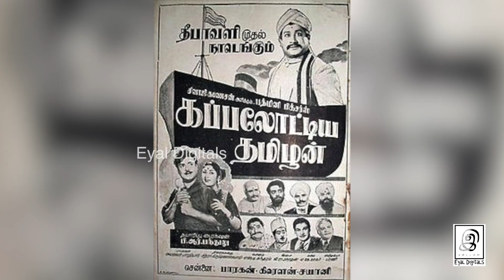சிவாஜி கணேசன் | Sivaji Ganesan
Now Mr.G.Gnanasambandan's books are available in Amazon kindle:

In this Video, Mr.G.Gnanasambandan talks about great tamil actor Sivaji Ganesan.